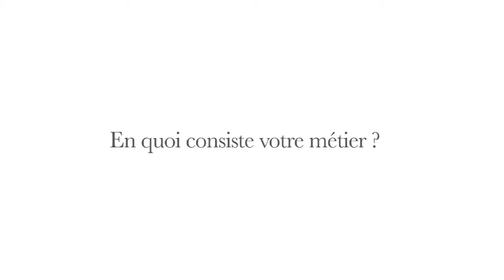Les Instantanés - Yvan Pluskwa